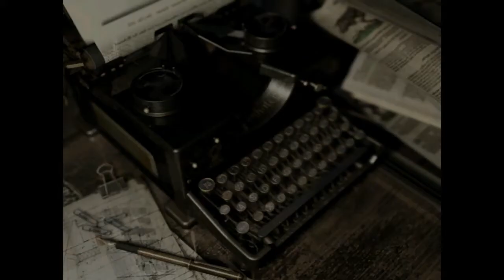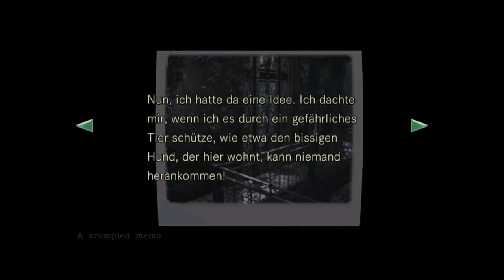Let's Play Resident Evil HD Remaster [German/Blind] #3 - Jill-Brotwaren!